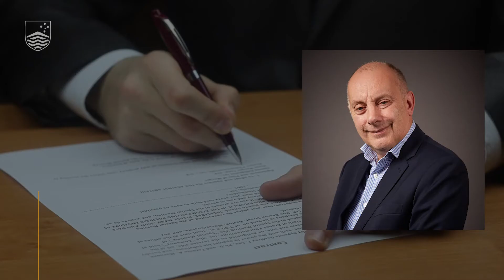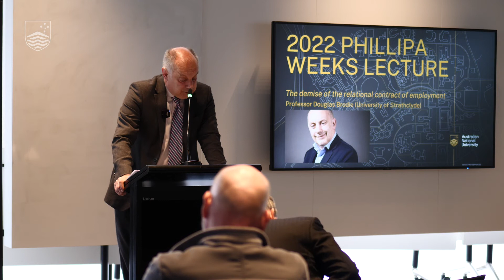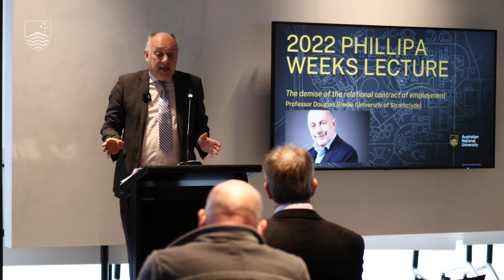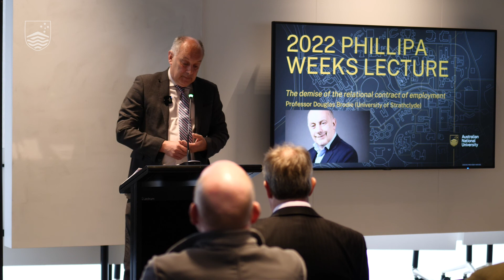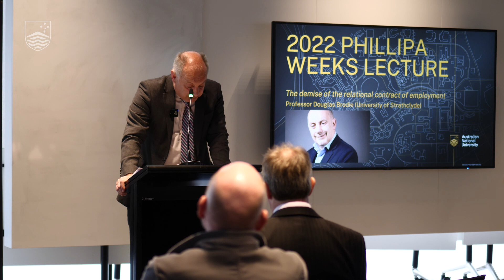2022 Phillipa Weeks Lecture: 'The demise of the relational contract of employment'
Over the last 40 years, courts in a number of jurisdictions have taken the view that the nature of the employment contract necessitates that it should be treated differently, in a variety of respects, to other types of contractual relationships.

The overturning of the decision of the Full Court in Barker by the High Court and subsequent decisions of that court have set the common law of Australia on a very different path.

Professor Douglas Brodie, Associate Principal (Social Inclusion) at the University of Strathclyde,  delivered the Annual Phillipa Weeks Lecture on 16 November 2022. Given each year in memory of the late ANU Law Professor, Phillipa Weeks, this annual lecture is delivered by national and international experts highlighting key issues in the area of labour law.

In his lecture, Professor Brodie argues that, in the Australian context, it is no longer meaningful to describe the employment contract as 'relational'. He explores the implications of this so far as the future development of the contract is concerned. The lecture considers the impact that recourse to the more conventional framework provided by the general principles of the law of contract is likely to have. The lecture also considers whether the statute is likely to act as a catalyst or constraint.